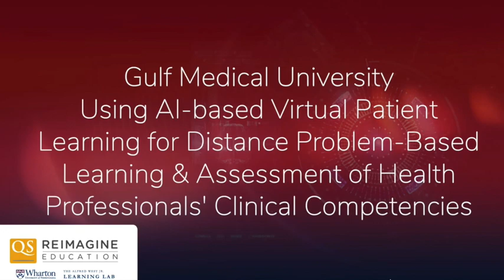Congratulations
Gulf medical university is glad announce the winner Two gold wards at QS and Wharton university oscars of education where more than 1000 universities and institutes participated in 2020